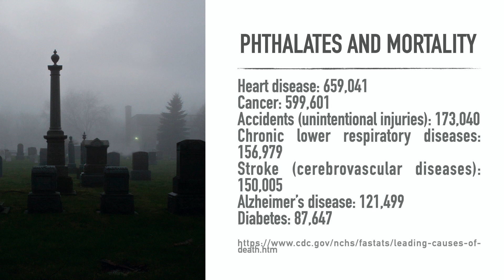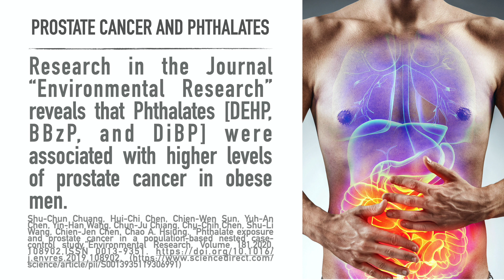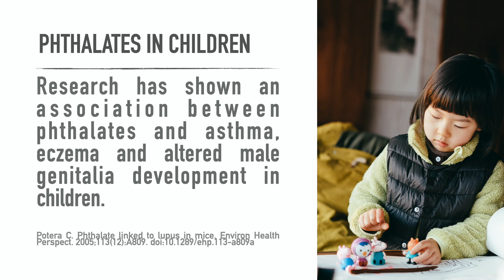How To Avoid Phthalates: Chemicals in Cosmetics and Shampoos That May Be Killing Us.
Phthalates are chemicals that are put in some cosmetics, shampoos, plastics, laundry detergent, soaps and how to avoid them.

Here are some links to products that do not have phthalates.

Laundry Detergent
Lip Balm
Non-Phthalete Shampoo
Hand Salve